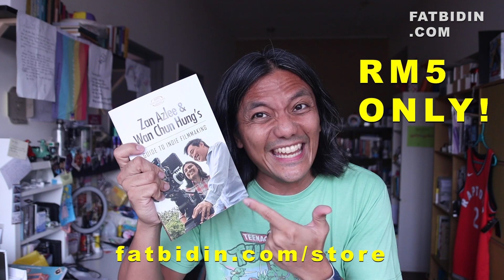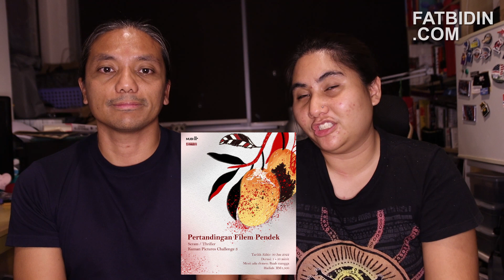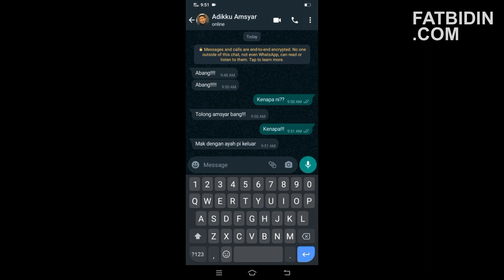The Fat Bidin Film Club (Ep 254)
Kuman Pictures are back with the third challenge where they made a call for entries for short horror films on YouTube. We list our Top Three from their shortlist.

for the announcement of the winners (22nd July 2022).